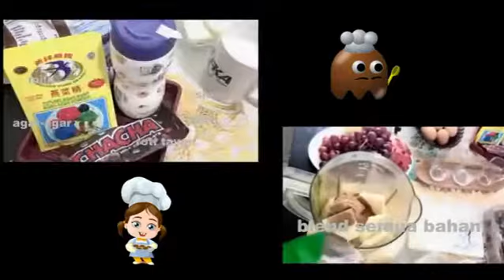Choco pudding - resep dan cara membuat by Nurivelt NR | cover sia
hi semuaaa,,,,,
selamt berpuasa
Resep dan cara mudah membuat Choco pudding dirumah
Tutorial simpel membuat choco pudding